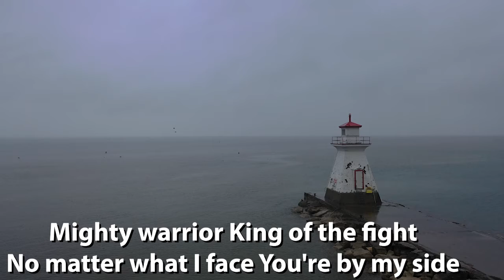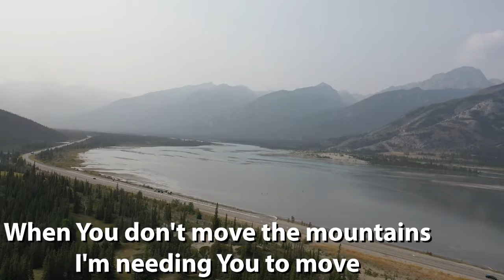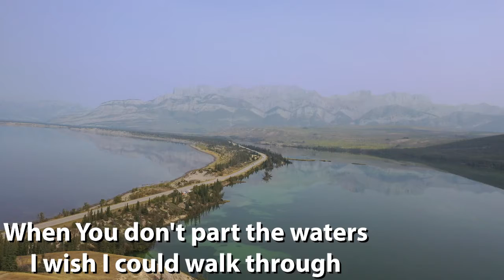2021 05 16 - Trust In You with words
Steve Warner with St. Andrew's Praise Team